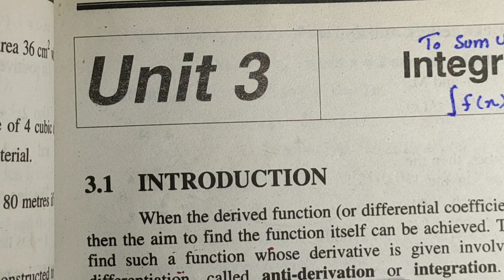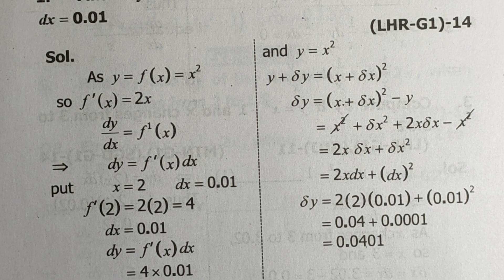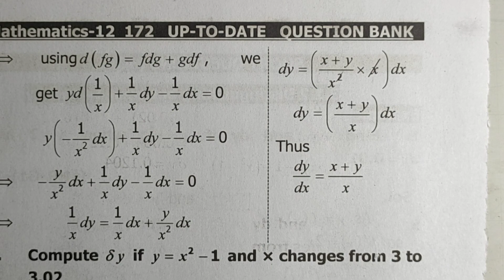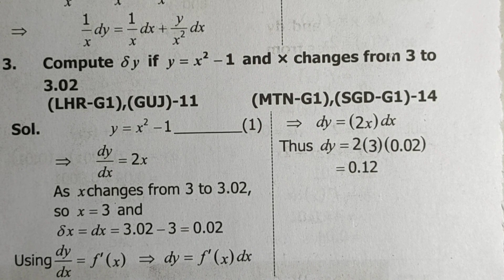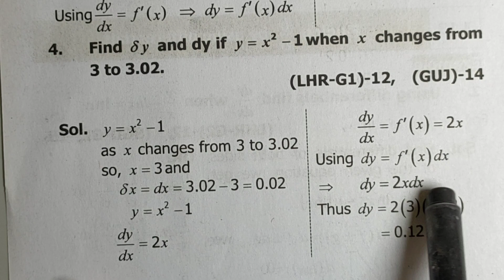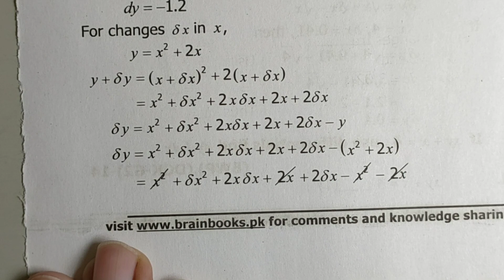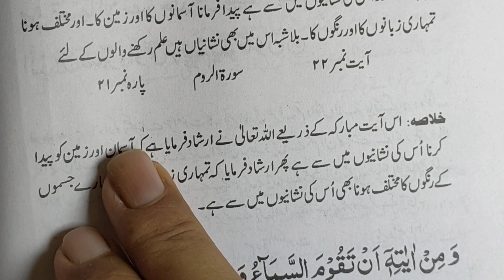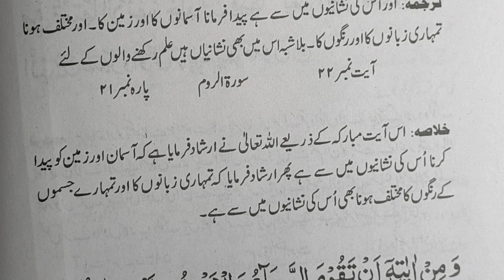2) Mathematics | FSc Part 2 | CHAPTER 3 | Integration l Short Questions l